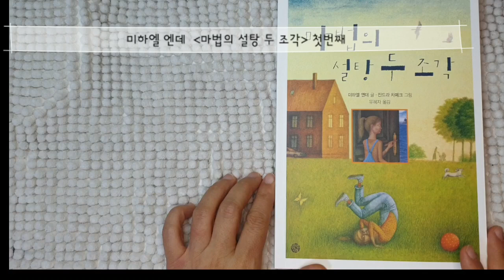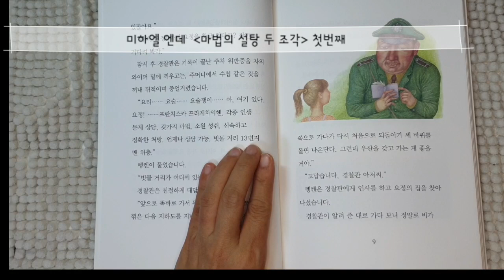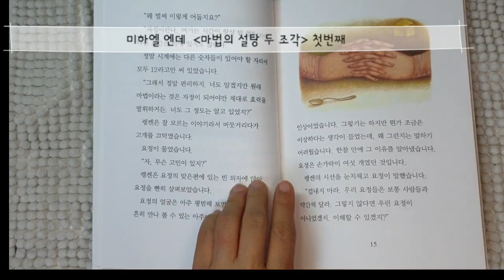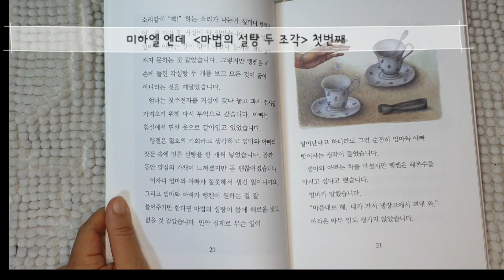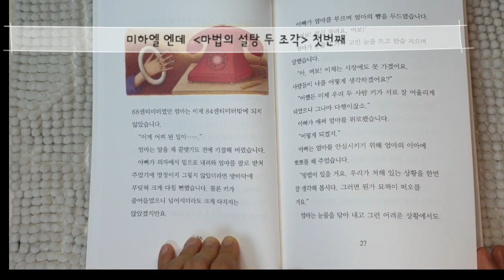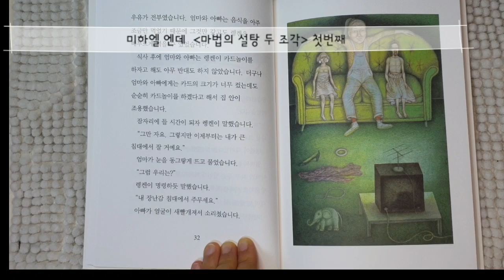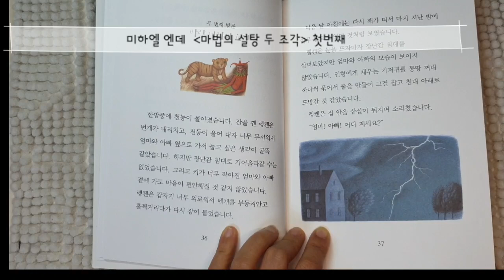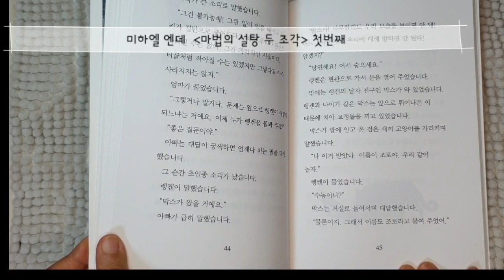1[마법의 설탕 두조각] 아이가 말을 잘 안듣나요? 그렇다면 이 책이 필요합니다 (도서협찬 왕눈이)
목이 너무 아파서(배도 고프고 T.T)절반만 읽었습니다.
곧 나머지 올릴게요^^;;
엄마 아빠가 아이 말을 다 들어줄 순 없지요.
아이와 부모 모두에게 주는 지혜로운 해법을 함께 배워보아요.

도서 협찬해주신
왕눈이님께 진심으로 감사드립니다^^

멤버쉽 신청을 해주시거나 직접 후원계좌로 후원을 해주시면
제작비에 큰 보탬이 됩니다.

라이브 방송 중 슈퍼챝이나 스티커를 이용하셔도 됩니다.
감사합니다.

사연을 기다립니다.  어떤 이야기든 좋습니다. 낭독을 원하시는 책이나 시낭송 신청도 좋구요. 짧게 댓글로 주셔도 됩니다.^^

손편지
서울시 강남구 대치동 940번지 403호